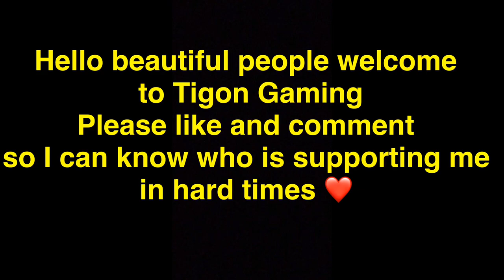[PUBG MOBILE] 26 KILLS // SOLO VS SQUAD ⚡️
PUBG Mobile Special Montage by Tigon
 ◆ Hello Friends, Welcome to Tigon Gaming ◆
Style: 4 Fingers
Gyro: Yes
Device: iPhone X Max
Graphics: Smooth
Frame Rate: Extreme

pubg montage scout,
pubg montage tdm,
pubg montage sniper,
pubg montage status,
pubg montage athena,